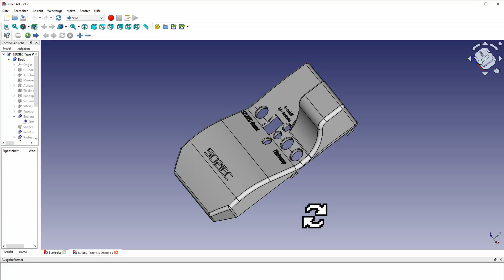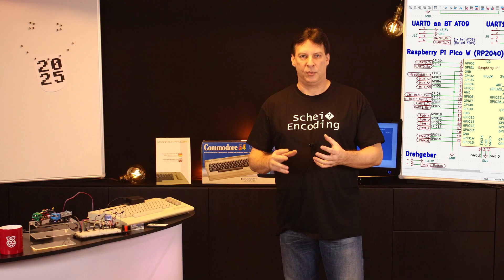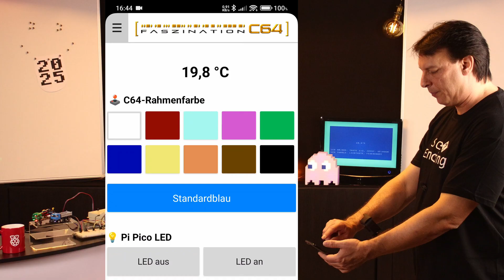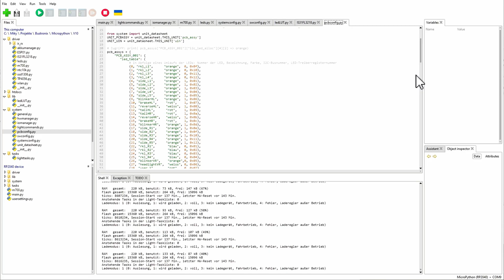🕹️ Rund um den C64, dazu Mikrocontroller und CarSystem: Das ist 2025 bei FaszinationC64 los!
2025 geht's hier richtig rund: Neue CAD-gestaltete 3D-gedruckte Gehäuse für Hardwaremodule, der C64 sendet und empfängt über die UART-Schnittstelle per Infrarot und Bluetooth und als "Nebenbeihobby" entstand auch noch ein Protoyp eines CarSystem-Autos im H0-Maßstab 1:87 als Ergänzung für Modelleisenbahnen oder auch standalone auf einer reinen CarSystem-Anlage - selbstverständlich mit dem Ziel, eine entsprechende Steuerung der Anlage mit dem C64 zu realisieren.

Über 40 Jahre nach seiner Markteinführung ist die Beliebtheit des C64 auf einem neuen Höhepunkt. Altbekannte Hardware neu aufgelegt und komplette Neuentwicklungen befeuern die anhaltende Attraktivität des C64-Universums.
FaszinationC64 bietet Hardware rund um den Commodore 64 als Fertigmodule und Bausätze zum Selbstlöten an.